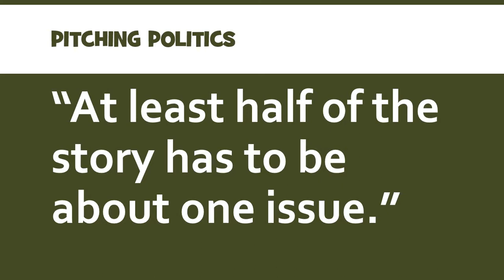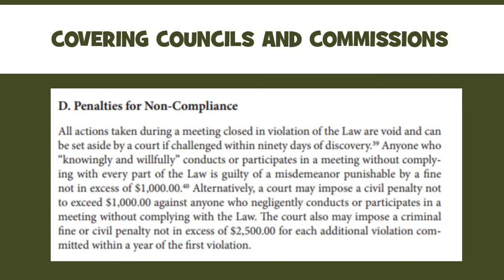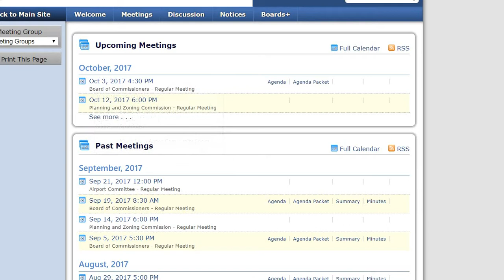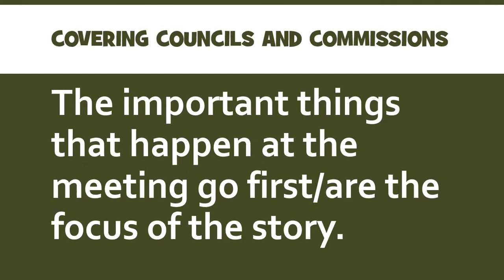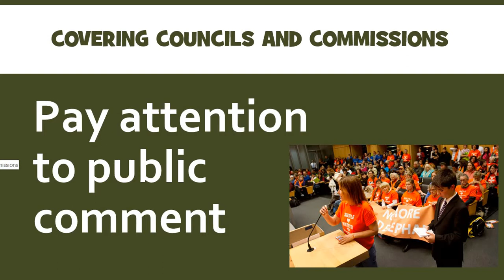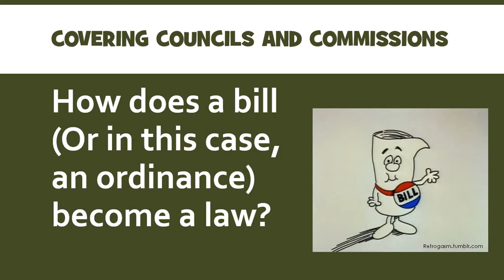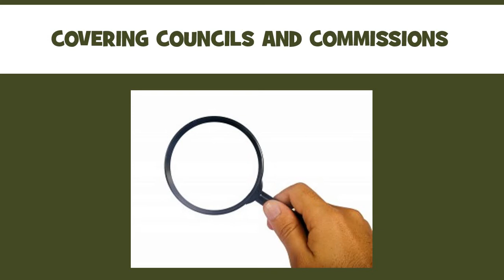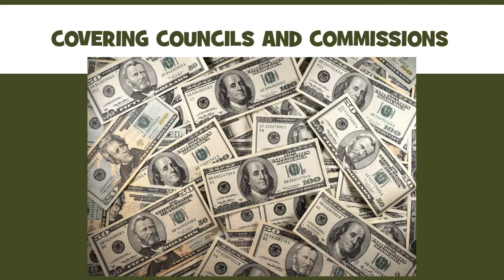Covering Government Meetings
What in the world is a "Consent Agenda?"